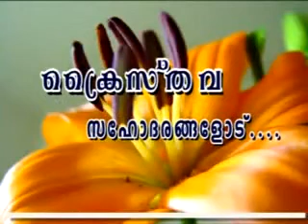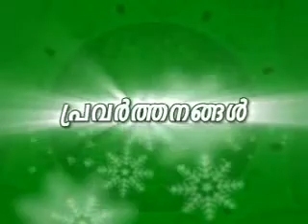Kristhava Sahodarangalode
A Presentation on Whats the difference and Similarity between Christians and Muslims by Zubair Peediackal